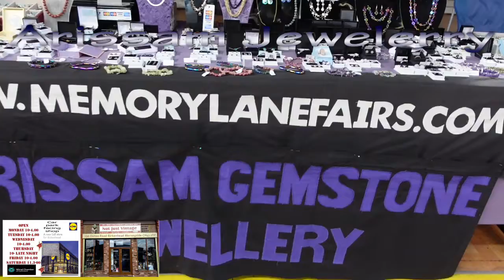Arissam Jewellery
Memory Lane Fairs at Birkenhead Market.